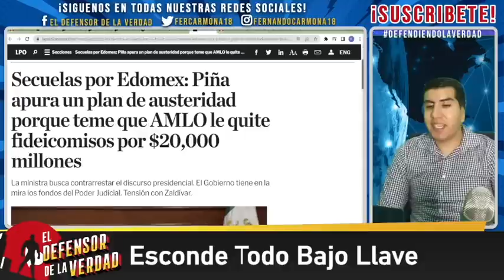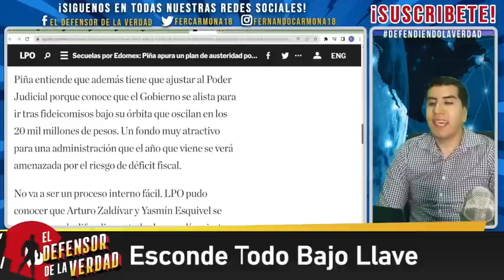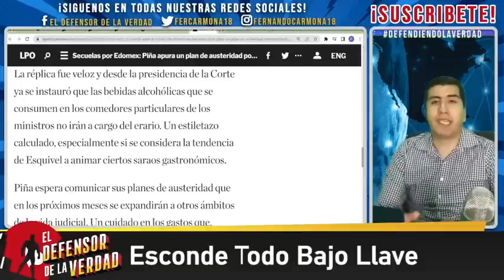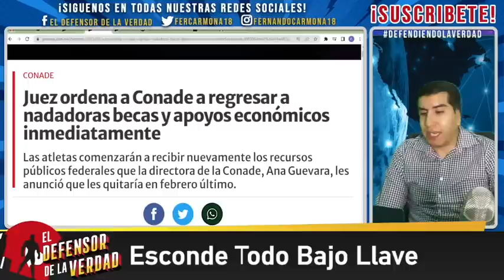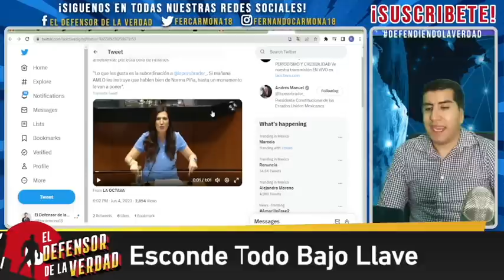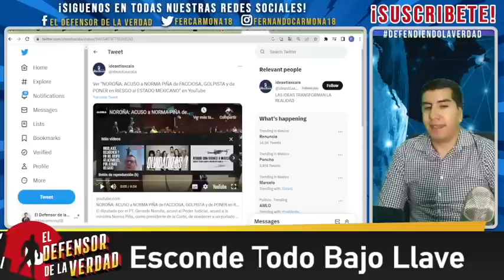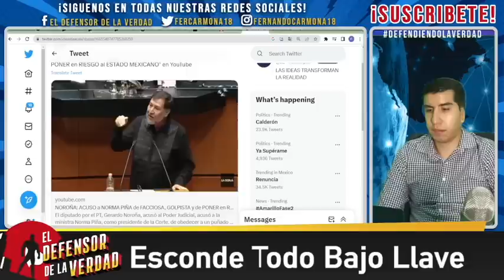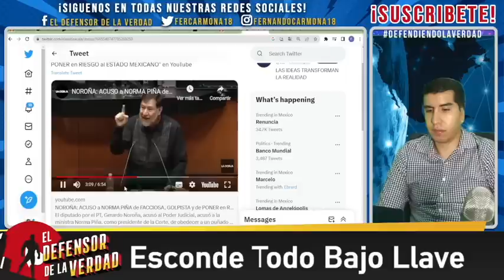Zaldívar Grabó a Norma En Plena Guarapeta En Africa! Se gasto Fideicomiso